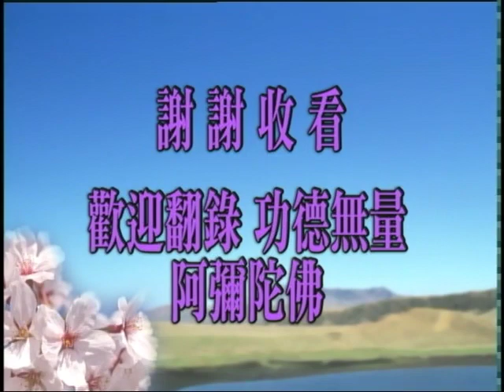Thái Thượng Cảm Ứng Thiên tập 141/195 - Pháp Sư Tịnh Không